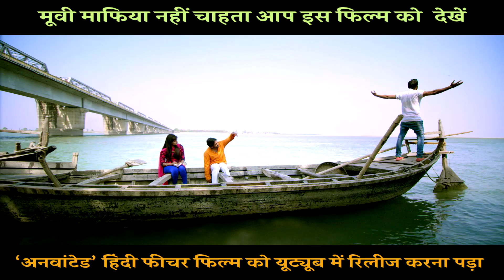Unwanted अनवांटेड | Teaser 2 Pura Deemag ka Launda | bollywood movies | hindi movies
About the Film/Synopsis
Unwanted is the story inspired by true events of Living Dead; those alive but declared dead.
Mangal Bollywood star banna chahta hai. Use gaon ki Panchayat Murda ghoshit kar deti hai jabki woh zinda hai. Wo apne hi gaon apne hi logon ke bich murda-zinda aur Unwanted ban jata hai.

Who are ‘Living Dead’ and ‘Unwanted’?
What do they do now?
Will they be declared alive again?
Who are Outsiders in Bollywood?
Will Mangal become smart like the Bollywood film star?
Or, Will he kill Lallan or be killed by Lallan?

The film is shot in these Locations
Uttar Pradesh- Benaras, Manikarnika Ghat, Gorakhpur, Kushinagar, Padrauna, Nebua Naurangiya, Paniyahwa